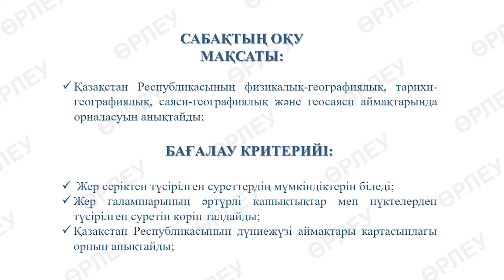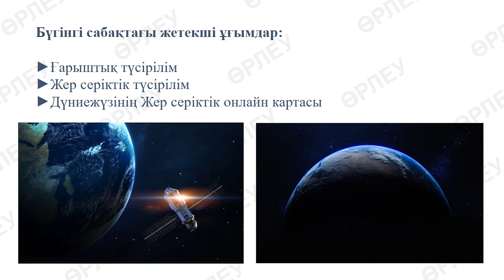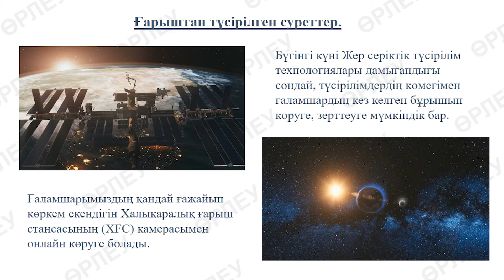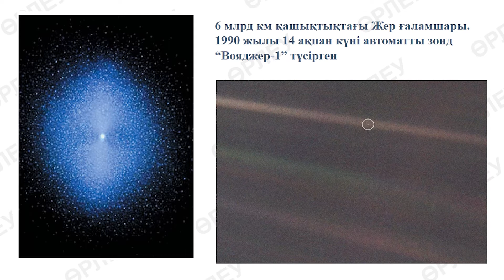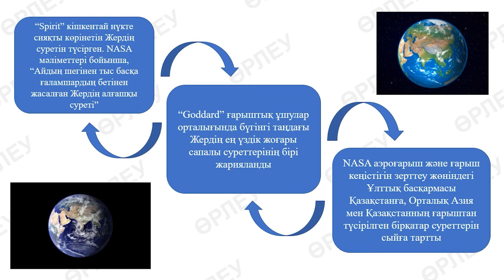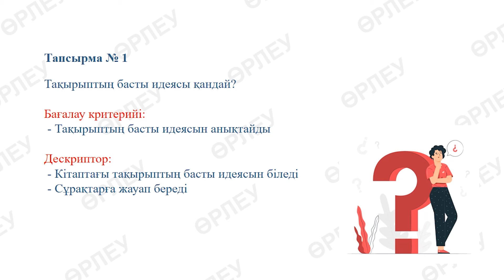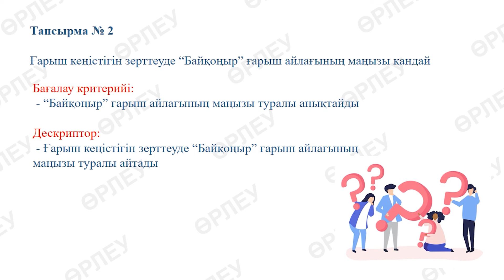IV тоқсан, География, 11 сынып, 1 сабақ